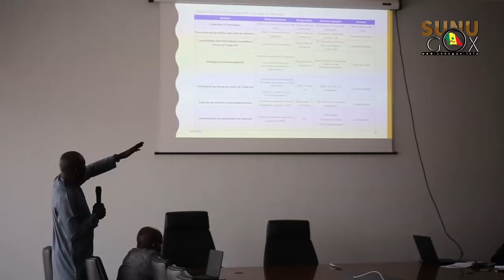Inscription à l'État civil : La DEE lance le projet "zéro enfant sans acte de naissance".